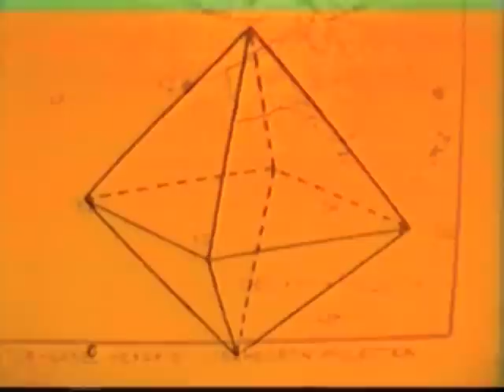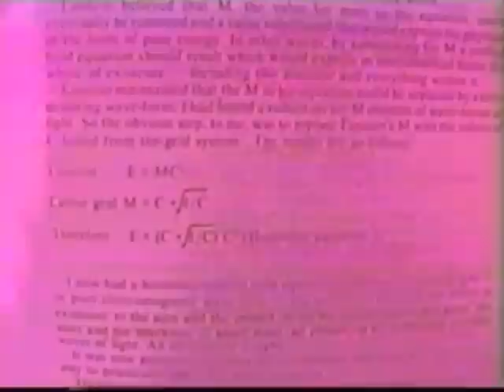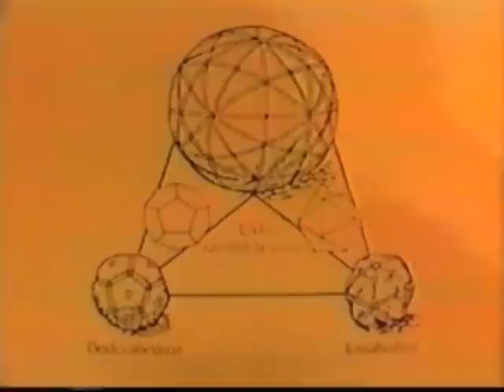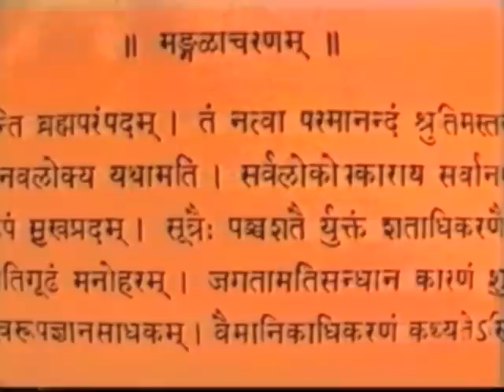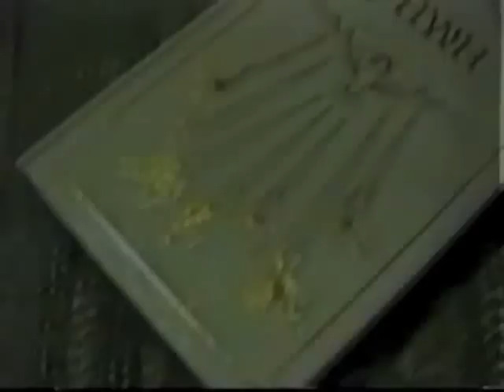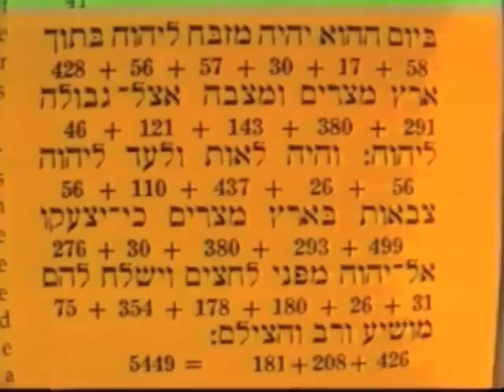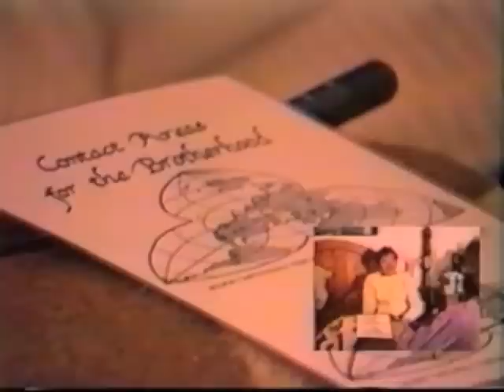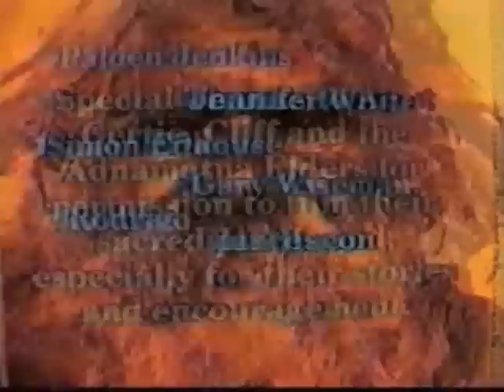Ancient Secrets Part 1. The Mystery of the Earth Grid.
Paul White presents part 1 of the Ancient Secrets series called The Mystery of the Earth Grid. Produced in 1993.